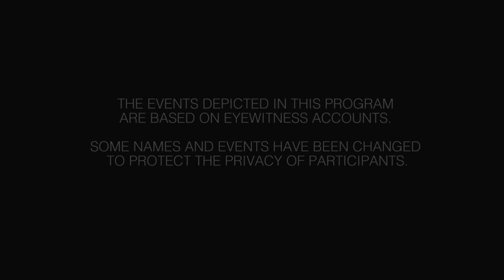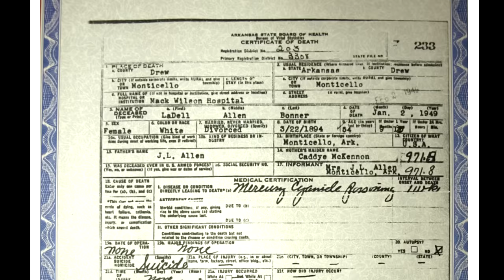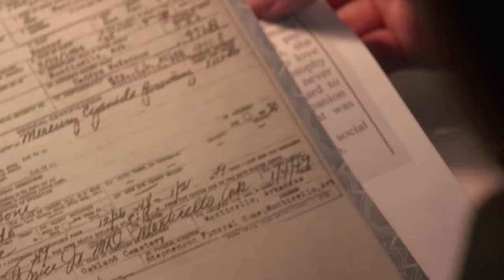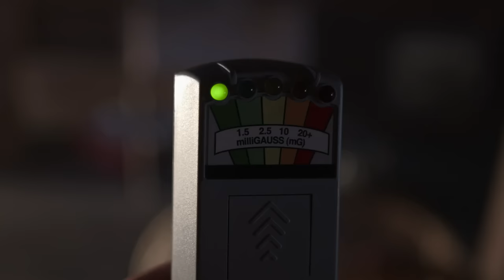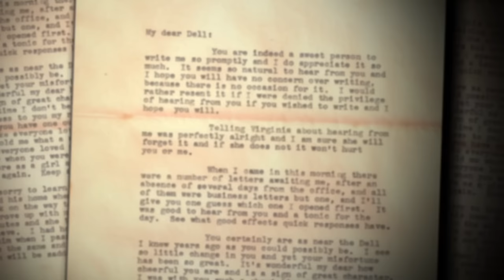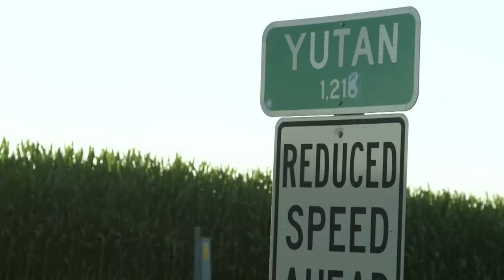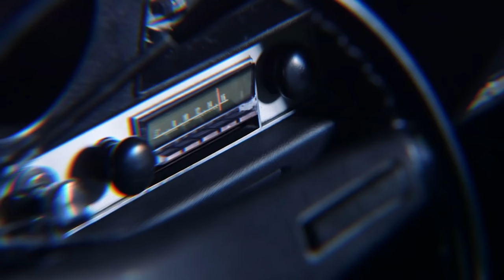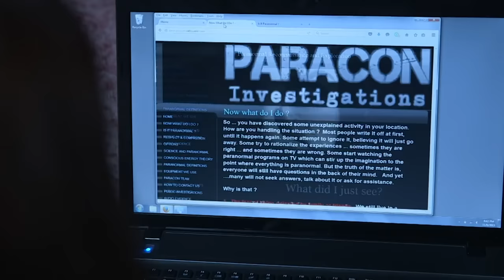When Non Believers Are Proven Wrong | DOUBLE EPISODE! | A Haunting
0:00:00 Haunting Of The Allen House
0:43:55 Immortal Love